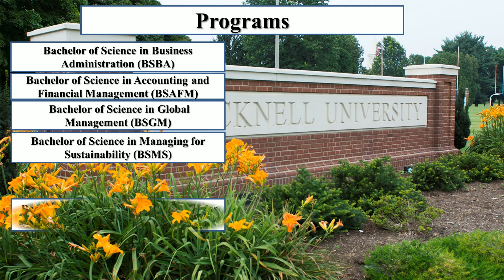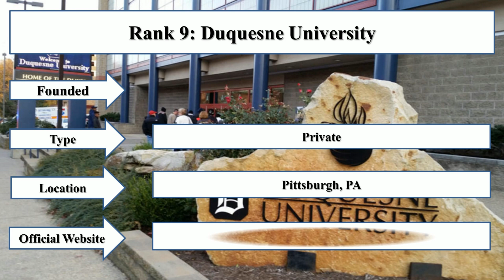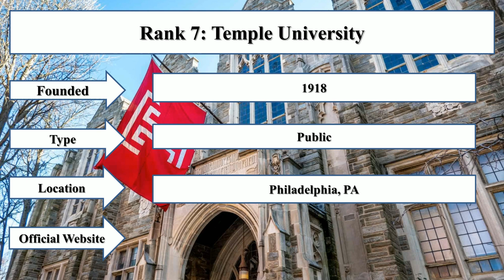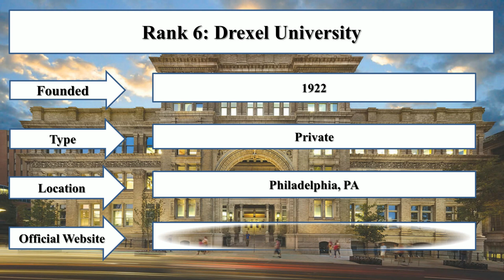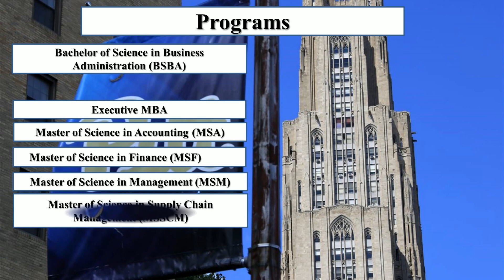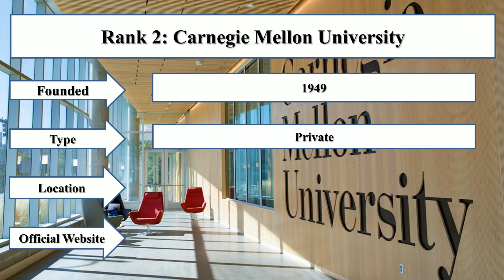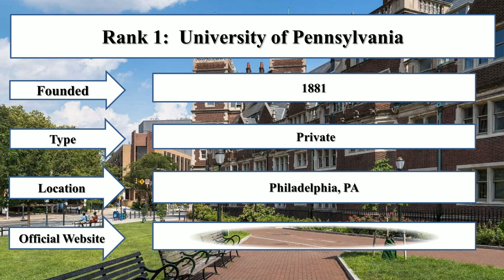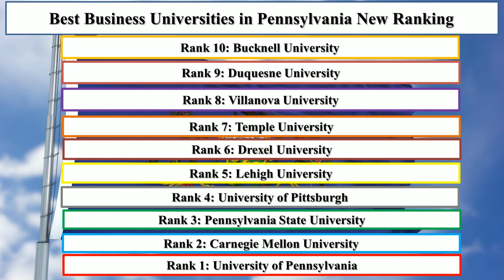BEST BUSINESS UNIVERSITIES IN PENNSYLVANIA NEW RANKING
Entireeducation enlisted best business universities in Pennsylvania new ranking. The University of Pennsylvania and the Carnegie Mellon University are the top 10 business universities in Pennsylvania. The Drexel University and Temple University are the best universities in Pennsylvania undergraduate.

Lehigh University
Drexel University
Temple University
Villanova University
Duquesne University
Bucknell University